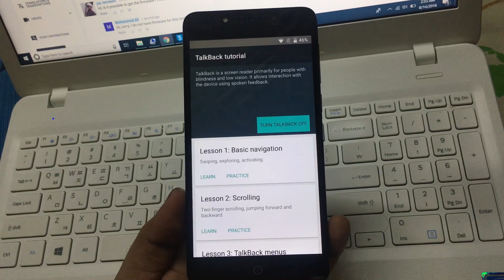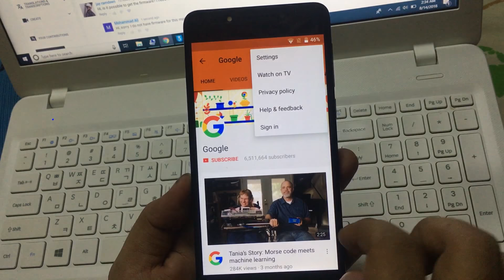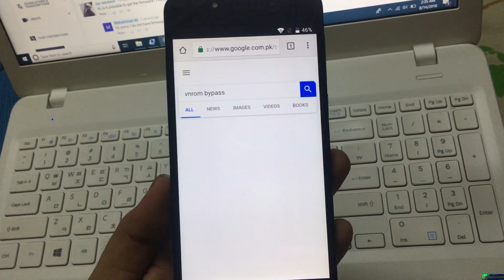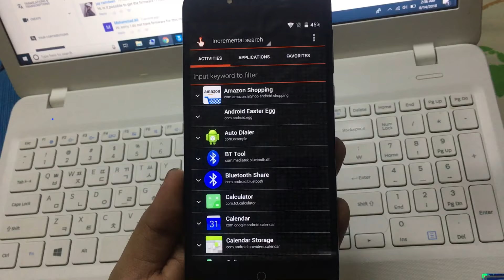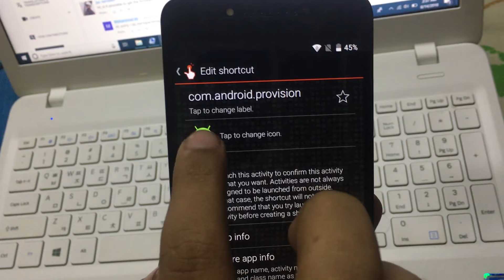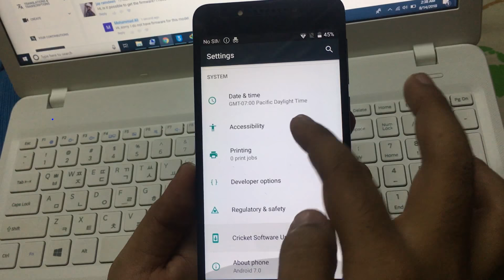Alcatel PulseMix (5085C) Cricket FRP/Google Lock Bypass Android 7.0 WITHOUT PC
How to bypass FRP from Alcatel PulseMix aka 5085C Cricket. With Android 7.0
How to bypass Google account from Alcatel PulseMix aka 5085C Cricket. With Android 7.0
Like my many other videos, this one too don't requires any commercial box/device/Computer. All you need is WIFI :) FRP bypass method is super easy, I think anyone can do this.

Alcatel 5085C FRP bypass
Alcatel PulseMix FRP bypass
Alcatel PulseMix Google ID bypass
Alcatel 5085C Google ID bypass
Alcatel FRP Unlock
Alcatel FRP bypass Android 7.0